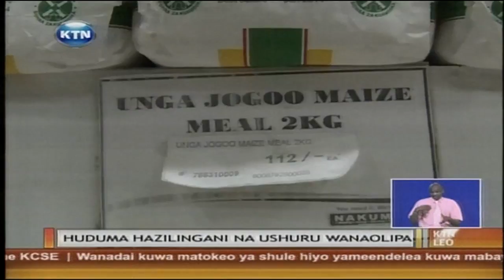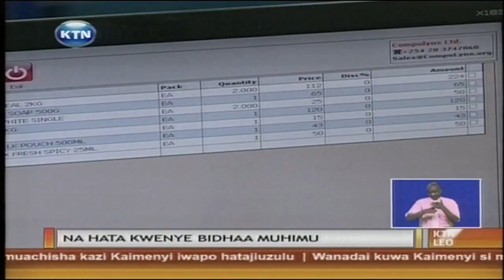Gharama kuu ya maisha yakuwa pigo kwa wakenya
Gharama kuu ya maisha imekuwa ni pigo kwa kila mkenya .kinaya kikuu ni kwamba wakenya hutozwa ushuru mkubwa ambao haulingani na huduma wanazozipokea kutoka kwa serikali. Mbali na ushuru unaotozwa katika mishahara pia kuna ule ushuru wa asilimia kumi na sita unaotozwa bidhaa muhimu .mwanahabari Mohammed Mahmoud, anaangazia gharama za maisha pamoja na kutathmini kushuka  kwa thamani ya shillingi hasa pale unaponunua bidhaa za kimsingi.